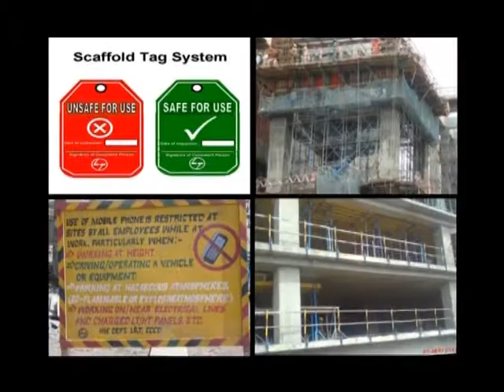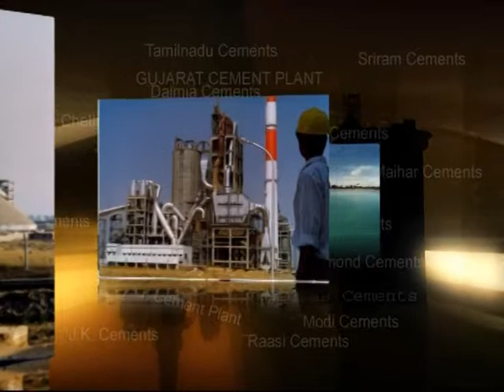L & T Cement Plants Commissioning Film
It's all about Imagineering!!!